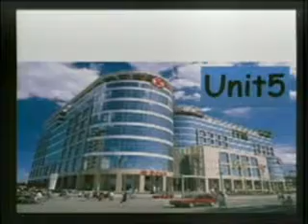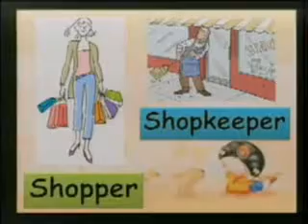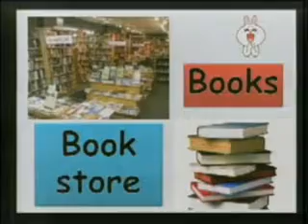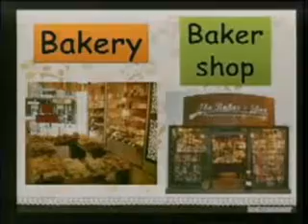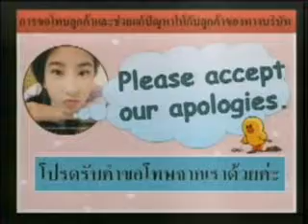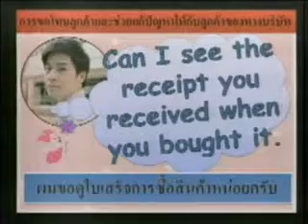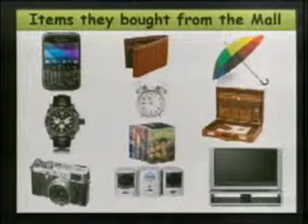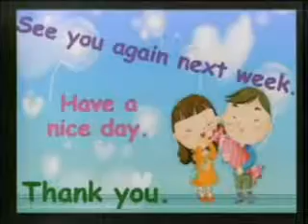วิชาภาษาอังกฤษเพื่อการสื่อสารในงานอาชีพ (ปวช.2) ประจำวันที่ 4 กรกฎาคม 2557